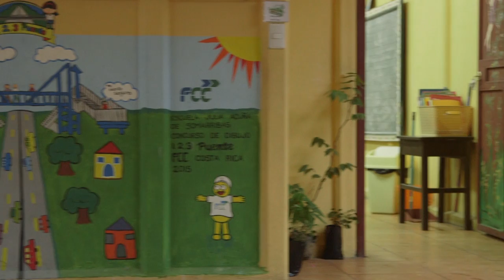Puentes peatonales de Ruta Cañas Liberia